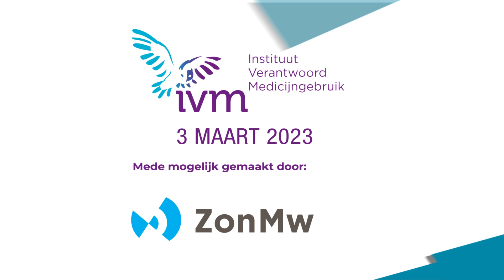Coronanieuws 3 maart 2023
Coronanieuws van 3 maart 2023 met opvallende zaken rondom geneesmiddelen, vaccins en het coronavirus. Het Coronanieuws per item bekijken en de tekst downloaden kan op de website van het IVM